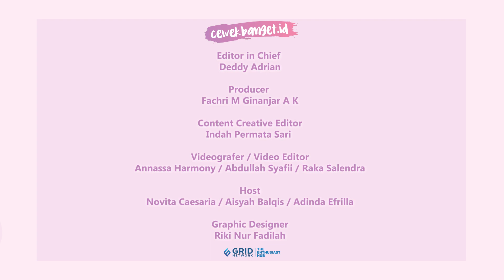PEMAIN FILM KERAMAT 2 SYUTING TANPA SCRIPT! | PART 1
CewekBanget.ID

Para pemain dari film Keramat 2 menceritakan proses di balik syuting film horor mereka. Ternyata selama syuting film Keramat 2 ini, ada banyak part mereka enggak ada script sama sekali! Jadi murni dialog yang para pemain film Keramat 2 ucapkan ini berasal dari improvisasi dari para pemain.

Credit.
Editor in Chief : Deddy Adrian
Producer : Fachri M Ginanjar A K
Content Creative Editor : Indah Permata Sari
Videografer : Annassa Harmony /Abdullah Syafii / Raka Salendra
Video Editor : Annassa Harmony / Abdullah Syafii / Raka Salendra
Host : Novita Caesaria / Aisyah Balqis / Adinda Efrilla
Graphic Designer : Riki Nur Fadilah
EDITORIAL OFFICE
Kelurahan Gelora
10270
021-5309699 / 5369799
Ext. 4102 (sekretariat)
ADVERTISING
Kelurahan Gelora
10270
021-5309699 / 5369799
Ext. 4102 (sekretariat)